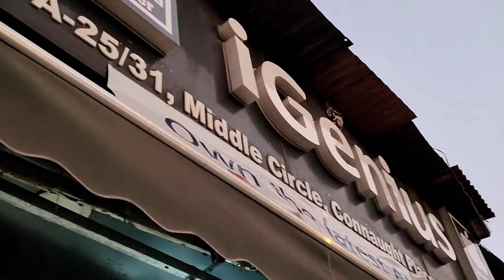iPhone 13 Pro কিনিলো Connaught Place Rajiv Chowk Delhi | We Travellers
iphone 12
iphone 11
iphone 13 pro unboxing
Assamese vlog
connaught place market
connaught place food
connaught place street food
connaught place prank
connaught care